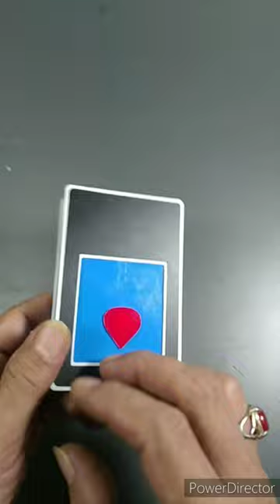Cigarette box creative ideas#shorts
cigarettebox
creative#shorts
Ideas#shorts
kotakrokok#shorts
tempatrokok#shorts
wadahrokok#shorts
kotakkreatif#shorts